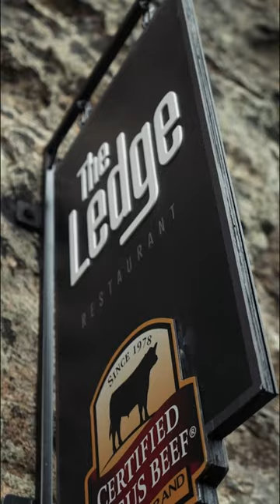A Fine Dining Experience Worth the Climb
A Fine Dining Experience Worth the Climb! Zach Rocheleau (The Flexible Dieting Lifestyle ) took his beef game to new heights with CertifiedAngusBeef. Zach rappelled down to a five-course meal inspired by flavors from around the world. And with every bite he discovered that if it’s not CERTIFIED, it’s not the best.Learn more about the experience at CertifiedAngusBeef.com.

~~ If it's not CERTIFIED, it's not the best. ~~

Salt & Pepper Cellar (Himalayan Flake Salt + 5 Peppercorn Mélange)